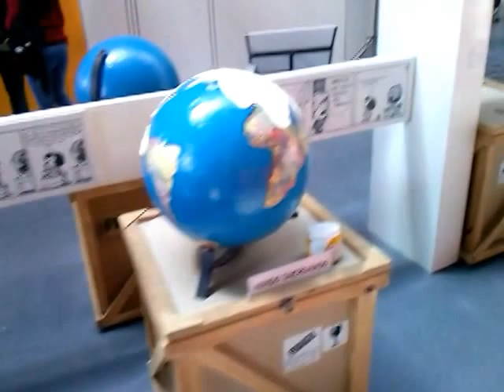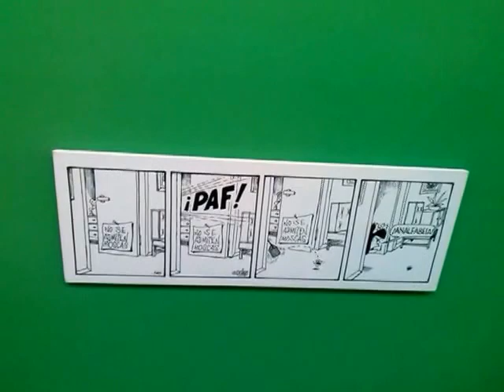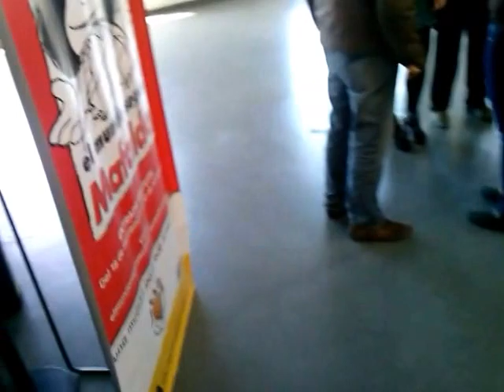Usina del Arte - Mafalda